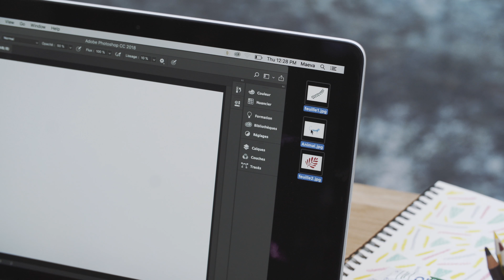Naima, illustrator and Slater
Naima uses the Slate with her color pencils and switches to the graphic tablet mode to finish her artwork on Photoshop.